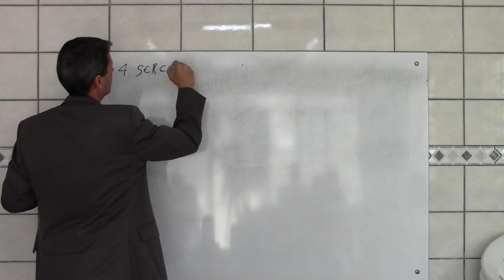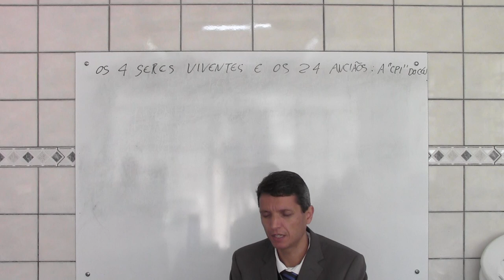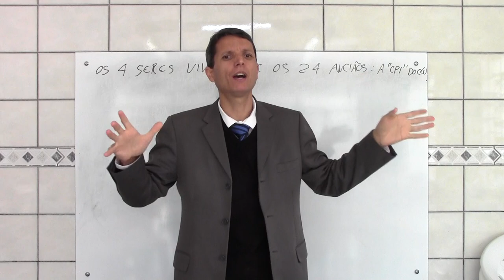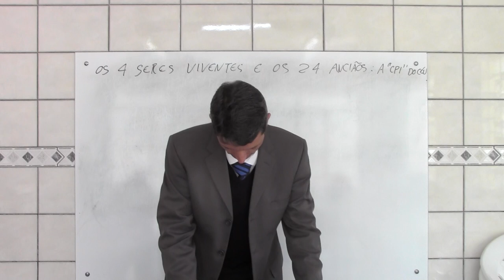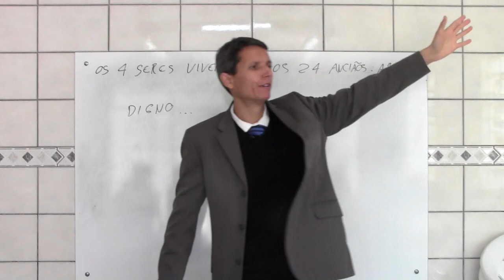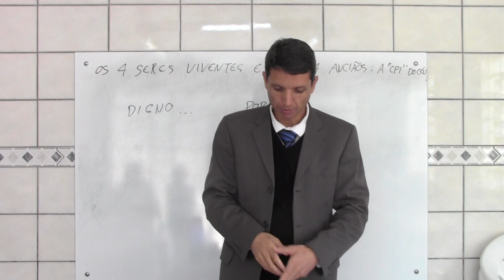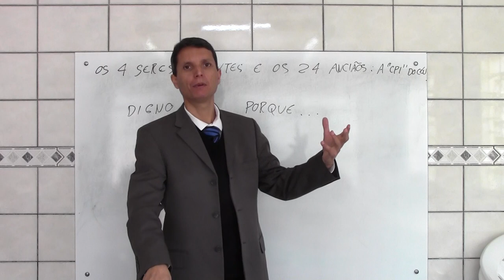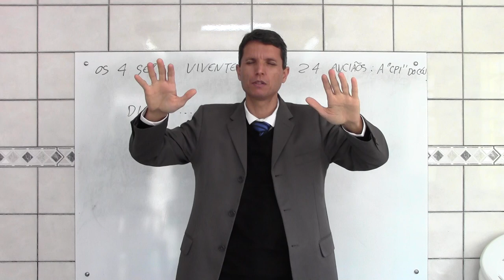751- Os 4 Seres Viventes e Os 24 Anciãos: A "CPI" Do Céu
Seja bem vindo ao Canal TVAdvertênciaFinal.
Neste canal você verá estudos sobre as revelações da Bíblia e do Apocalipse para o tempo do fim.
Publicamos vídeos semanais com o objetivo de auxiliar as pessoas, como você, a se prepararem para a segunda vinda de Cristo.